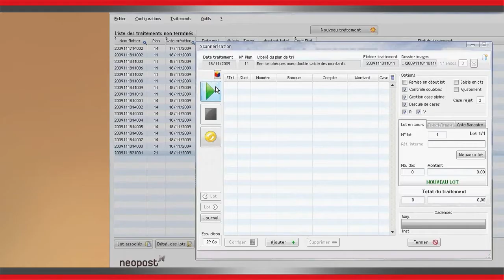3200rs.avi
une solution de traitement de chèque qui permet d'accélérer l'encaissement en banque, automatise le traitement et vous assure une traçabilité des documents.